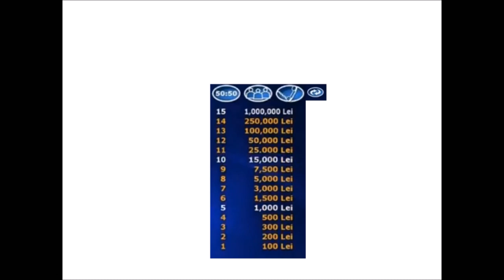SGSM #814 Milionerzy / WWTBAM - Romania 2018